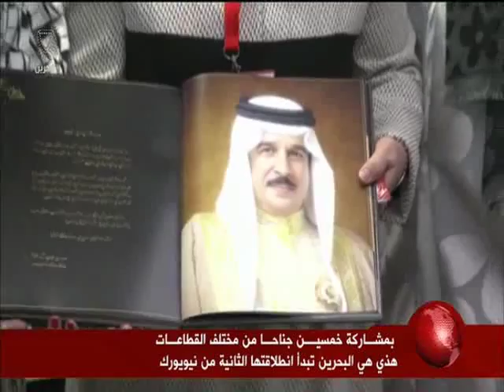البحرين : بمشاركة خمسين جناحا من مختلف القطعات هذي هي البحرين تبدأ انطلاقتها الثانية من نيويورك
الوصف

بمشاركة خمسين جناحا من مختلف القطعات هذي هي البحرين تبدأ انطلاقتها الثانية من نيويورك